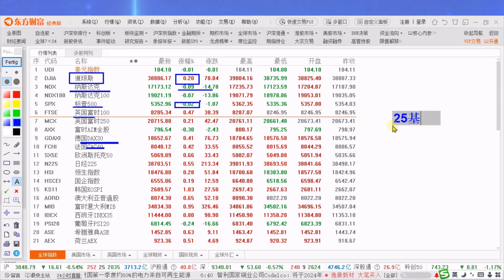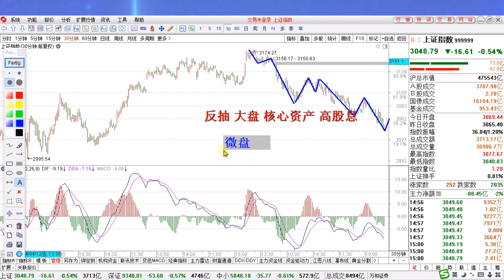监管释放积极信号A股反弹机遇，微盘股出清风险结束？后市这样走